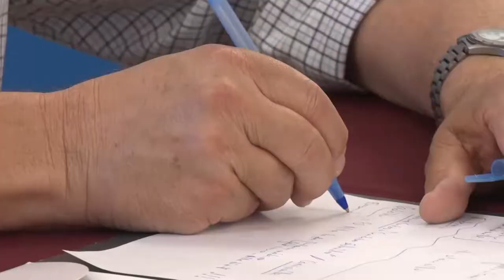COVID 19: SITUACIÓN SANITARIA CON COMITÉ DE EXPERTOS EN SALUD, INTENDENTES Y PRESIDENTES COMUNALES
El gobernador Omar Perotti encabezó este martes un nuevo encuentro con los profesionales que asesoran al gobierno santafesino. Anteriormente, se desarrolló una videoconferencia con autoridades de distintas localidades de todo el territorio.